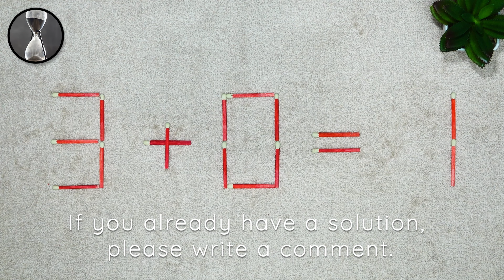Matchstick puzzle #125 | Match puzzle 3+0=1 with hint and solution.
Match puzzle 3+0=1. Move 2 matches to make the equation correct.
Did you manage to solve the matchstick puzzle 3+0=1 or not?

00:00 Matchstick puzzle equation
00:35 Hint for the puzzle with matches
01:16 Solution to the riddle with matches